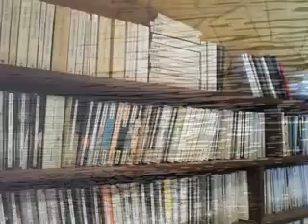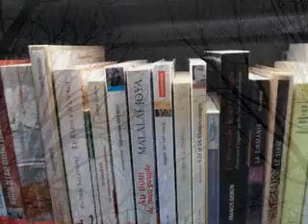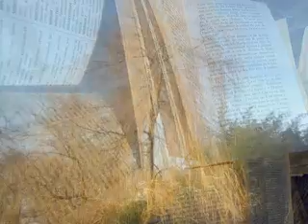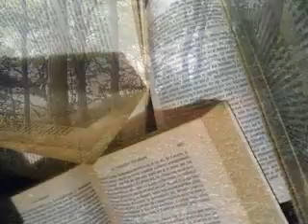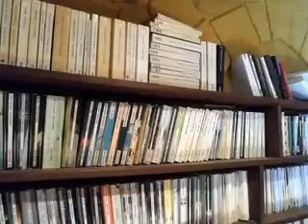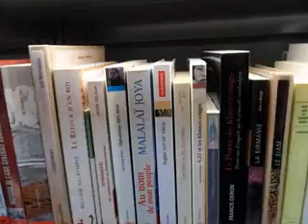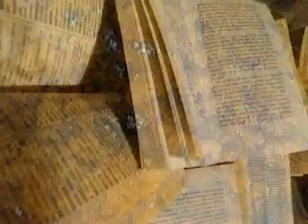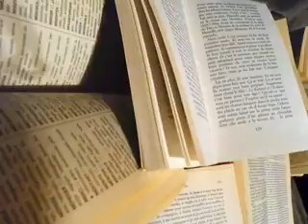AUTOMNE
Chanson française:

Serge CABON : Chant  (Auteur - Compositeur - interprète)
Arnaud RÜEST : Guitares et prise de son
Youenn MANCHEC : Clarinette basse, flûte traversière en bois
Pierrick TARDIVEL : Contrebasse, basse
Ian PROËRER : Batterie
Jean-Michel MOAL : Accordéon
Patrice MARZIN : Mastering